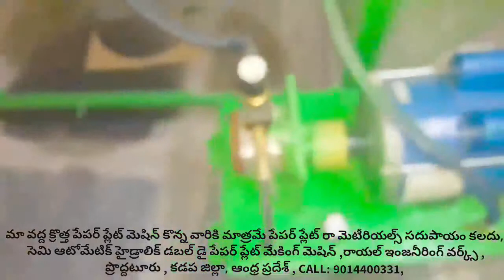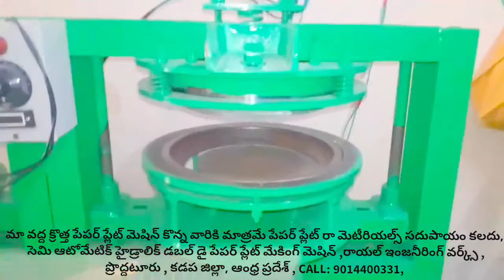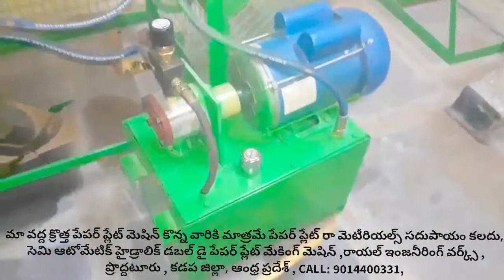Royal engg works Latest of paper plate making machine Semi Automatic Hydraulic Fully Automatic Telug